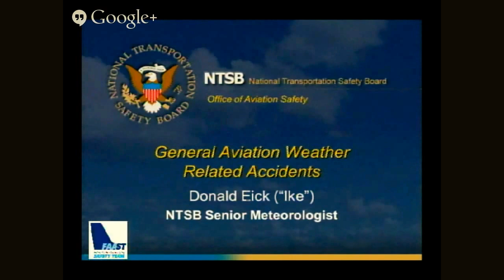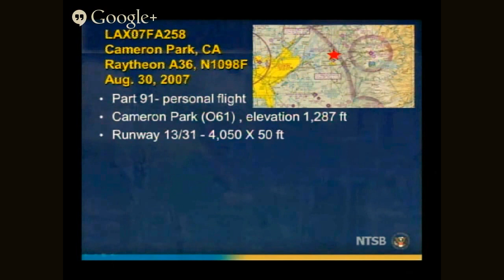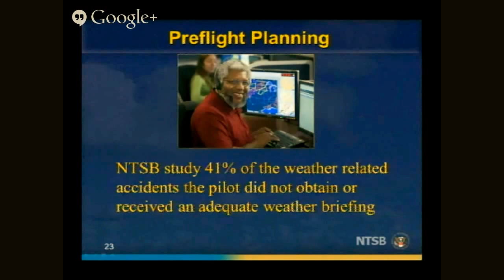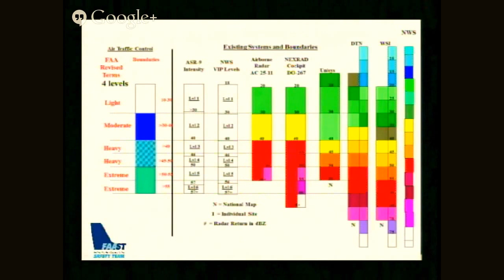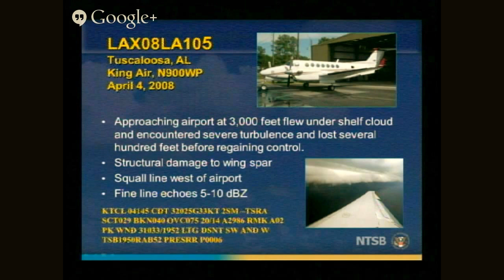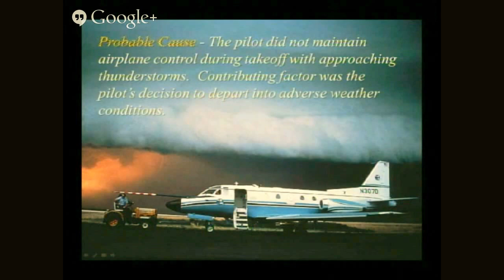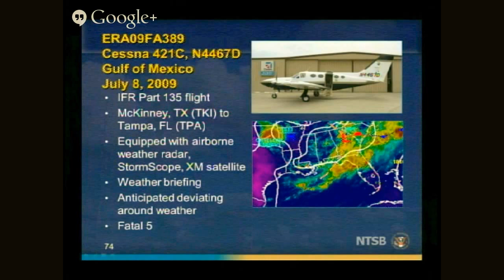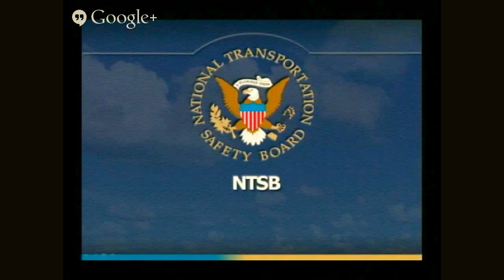Aviation Weather for General Aviation - FAA Safety Forums at SUN 'N FUN 2015